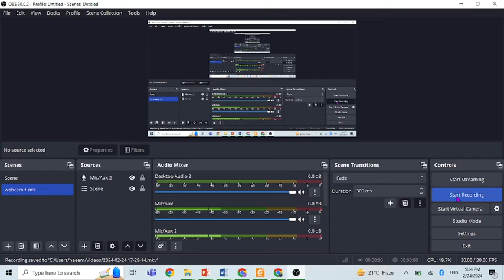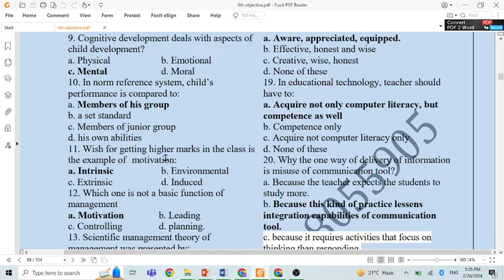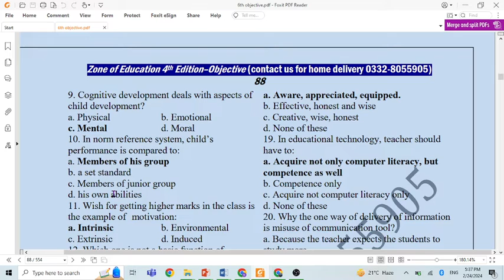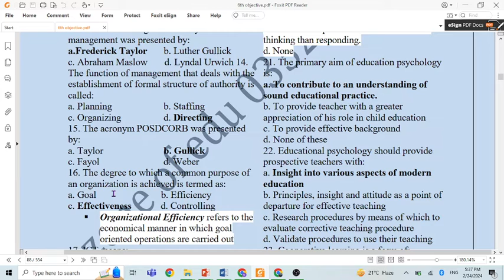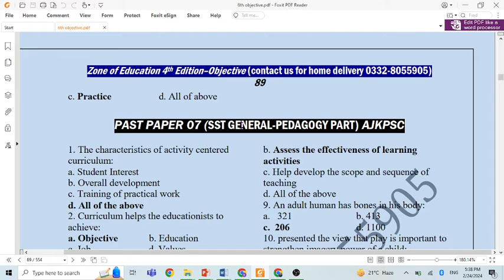6 AJK SST Science Pedagogy Part solved Paper , AJKPSC HM, Pedagogy, Lecturer Education